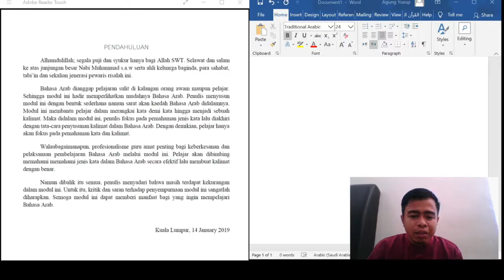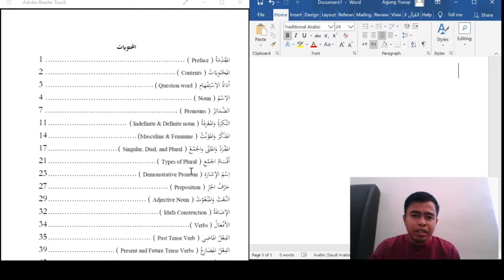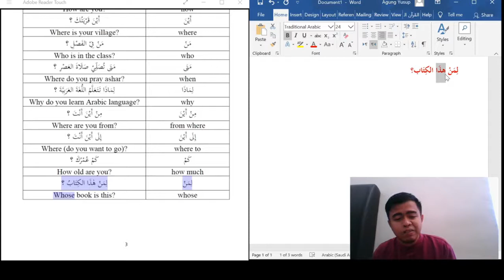Belajar bahasa Arab Mudah - Bahagian 1 : Kata Tanya , (PTAT) 150620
Pusat Tahfiz At-Taqwa , Dato Keramat KL

Kredit Video : Ustaz Agung Yusup